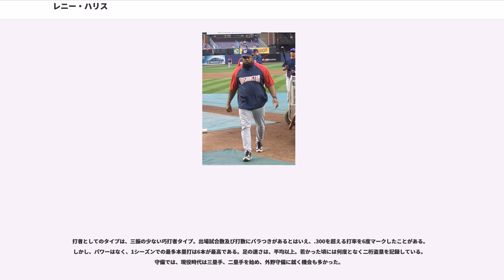レニー・ハリス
レナード・アンソニー・ハリス（Leonard Anthony Harris, 1964年10月28日 - ）は、アメリカ合衆国・フロリダ州マイアミ出身の元プロ野球選手（内野手）。右投左打。

現役時代はナ・リーグ一筋8球団でプレーしており、代打での通算安打212本のMLB記録保持者である。

6月6日のMLBドラフトでシンシナティ・レッズから5巡目（全体108位）指名を受け、2日後の6月8日、正式に選手契約を結んだ。その後はマイナーリーグで経験を積んで、プロ6年目となるに、レッズでメジャーデビューを果たした。対戦相手はサンディエゴ・パドレスで、ハリスは代走としての試合出場だった。1988年は、43打数という限られたチャンスの中で16安打を放ち、.372という高い打率を記録した。1988年に、シュアなバッティングを見せたため、メジャー2年目のは開幕からレギュラー格の選手として試合に出場。しかし、61試合で打率.223と振るわなかった。

1989年6月18日にティム・リアリー、マリアーノ・ダンカンとのトレードで、カル・ダニエルズと共にロサンゼルス・ドジャースで移籍した。移籍後も、54試合で.252と平凡な数字に終わった。しかし、開幕からドジャースで試合に出場できたは、打数が400を越え、.300台の打率をマーク。巧打者として、まずまずの働きを見せた。その後まではまずまずの数字を残していたが、になって成績が急落。FAとなる年に結果を残せなかった。10月8日にFAとなった。

1993年12月1日に古巣のレッズと契約を結んだ。復帰1年目となったはストライキのあったシーズン。それも影響してか66試合の出場に留まったが、打率は再び.300台に乗った。だが、翌は再び不振に陥り、.200前半の打率しか残せなかった。は準レギュラーと呼べる程度に試合に出場。まずまずの働きを見せたが、打率が.300台に戻る事はなかった。シーズンオフの10月31日にFAとなり、同年の11月13日にレッズと再契約を結んだ。、もまずまずの働きを見せていた。

1998年7月3日にジョン・フーデックとのトレードで、ニューヨーク・メッツへ移籍した。メッツでは、打率こそ低調だったものの75試合で6本塁打を放ち、パワーをアピールした。同年の10月31日にFAとなった。

1998年11月9日にコロラド・ロッキーズと契約を結んだ。はロッキーズで.300に迫る打率を記録した。

1999年8月31日にマイナーリーガーのベルバーニ・マルティネスとトレードで、アリゾナ・ダイヤモンドバックスへ移籍した。ダイヤモンドバックス移籍後は、29打数11安打で.379という打率をマーク。シーズントータルの打率を.300に乗せた。も引き続き、ダイヤモンドバックスで開幕を迎えたハリスだったが、36試合で打率.188と極度の不振に陥った。

2000年7月2日にビル・パルシファーとのトレードでメッツに復帰。自身2度目となったメッツでのシーズンは、76試合に出場して.300台の打率を維持した。3年連続でのシーズン中トレードから解放されたハリスは、をメッツで過ごしたが、打率.222と期待に応える事は出来なかった。また、この年にそれまでマニー・モタ（元ドジャース他）が記録していた代打での通算安打数を更新した。

は開幕前に猛烈なトレード劇に巻き込まれた。

この大型トレードでラッシュと共にブルワーズへと移籍したハリスは、122試合に出場して.305という打率をマーク。打数こそ200に届かなかったものの、ベテラン内野手として渋い働きを見せた。シーズンオフの10月28日にFAとなった。

1月27日にシカゴ・カブスと契約した。しかし、極度の不振に陥ってしまい、8月2日にカブスを解雇されてしまった。

カブス解雇後に救いの手を差し伸べたのはフロリダ・マーリンズだった。8月11日に再びメジャーへの切符を手にしたハリスだったが、出場機会も極小に留まり、結果を残す事ができなかった。11月5日にFAとなったハリスは、1月2日にマーリンズと再契約を結んだ。しかし、結果を残す事が出来ず、年齢的にも限界の近づいて来たハリスは、10月27日...